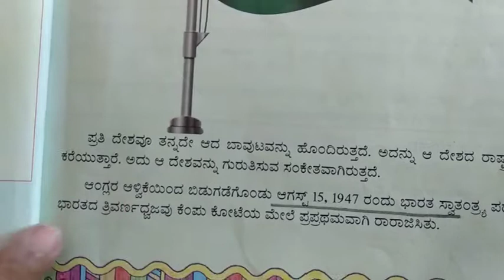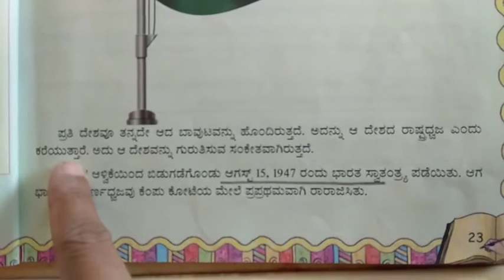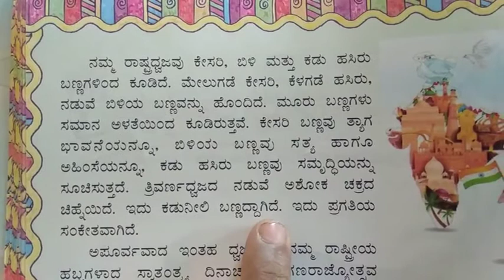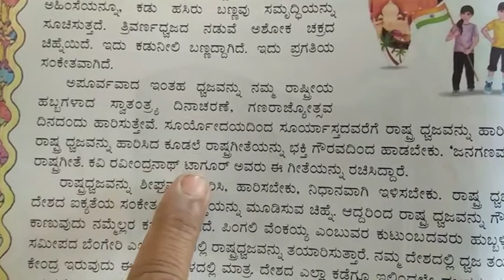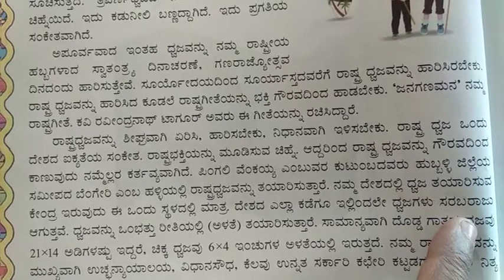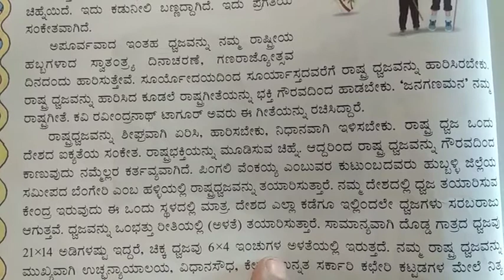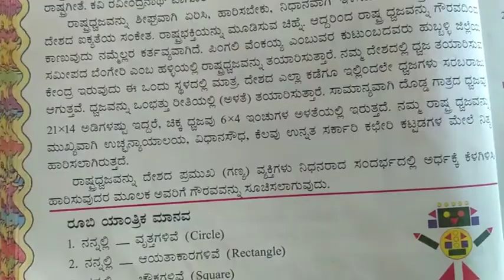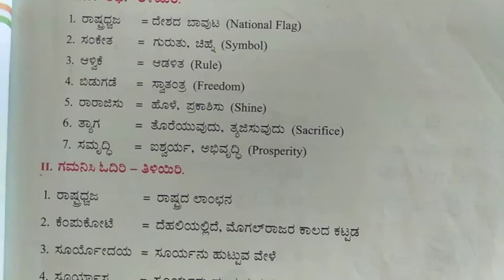IV KANNADA MONDAY